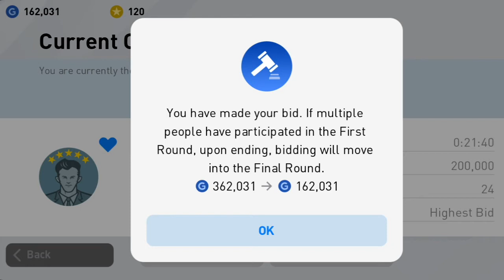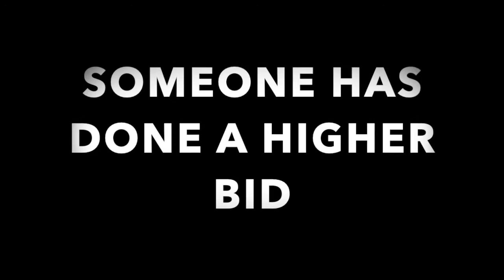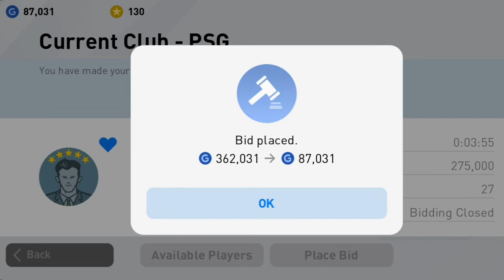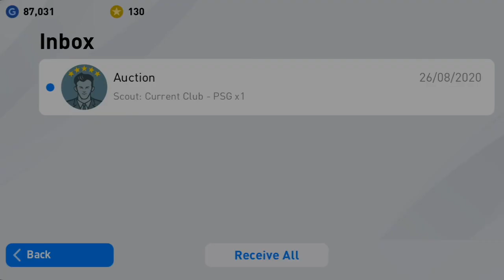HOW TO BID IN PES || BIDDING A 5 STAR PLAYER || How to get a 5 Star player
HOW TO BID IN PES  || BIDDING A 5 STAR PLAYER ||
Pes 2020 mobile online match |its exciting and thrilling.